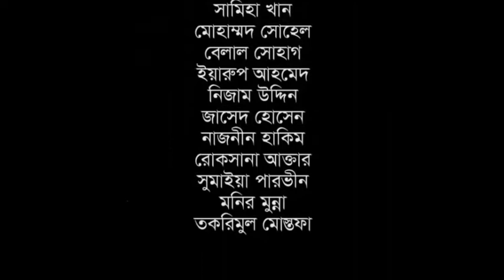Theme song of MBA | Management | 4th Batch | Govt. Commerce College, Chittagong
Lyrics : Alamgir Emon
Tune : Sumana Dey Tithi
Voice : Sumaya, Tithi, Anupam, and others.